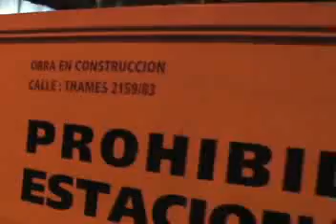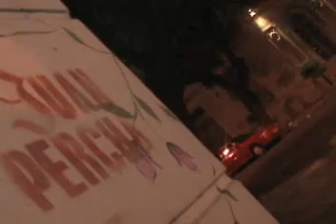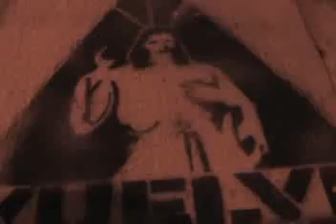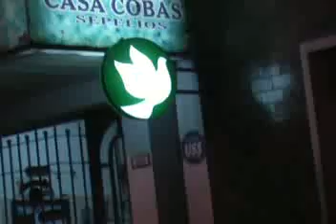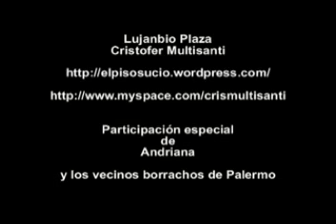Don't stop me now